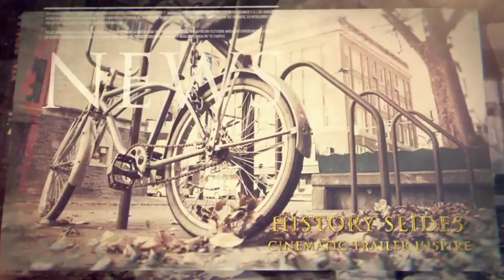Cinematic Trailer | After Effects Template | Project Files - Videohive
DESCRIPTION
Professional template Cinematic Trailer is a high quality, well organized and easy customizing template.

Perfect For: Travel slideshow, Holiday, photo/video slide show. Movie or tv show opener . Special events any media opener, trailer, intro, promo quick elegance video , parallax slideshow , modern reel and any other slideshow photo album or demo reel with elegance parallax titles. Create travel slideshow, simple slides, minimal slideshow, company history video, urban demo reel, trailer, scrolling slides, grunge media opener, sport event, present a new brand, education video, tutorial, christmas, birthday, anniversary, memorial day, wedding day, you can make any event! Create your own magazine demo reel, night party, present your portfolio, opener for any special occasions, application promo.

Audio file length 3:03 sek is included project!
Template is completely modular
You can adjust the timing of each composition
Full HD , HD, Ultra HD resolution.
PDF Operation Manual
No additional plug-ins
Compatible with After Effects CS5.5 and above
Free support